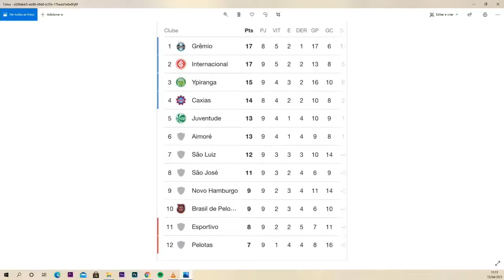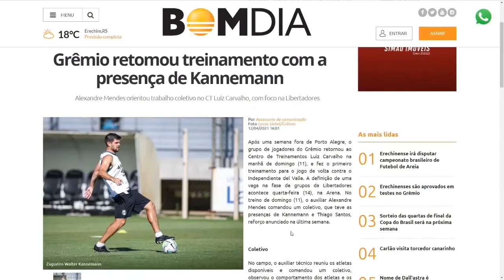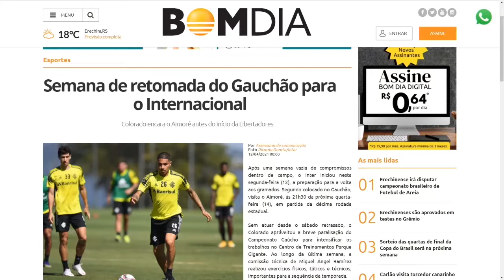Destaque do Esporte 2ª Edição – 13/04/2021